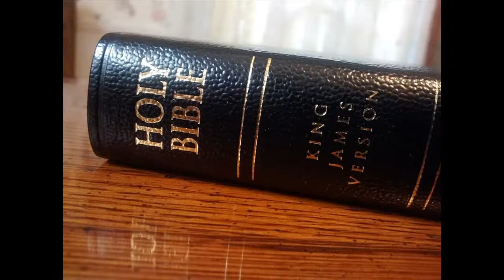The Sin of Achan- Part 2- Colin Tyler